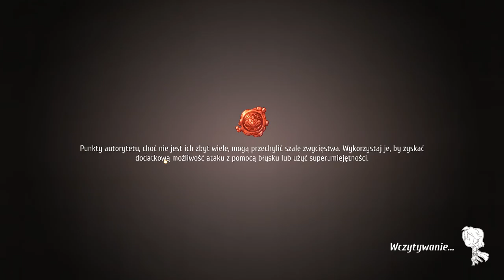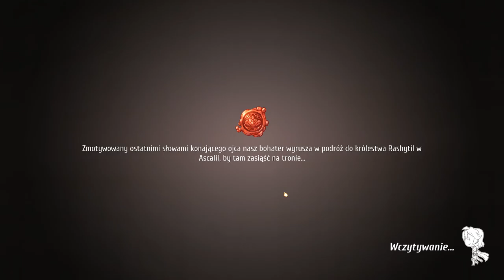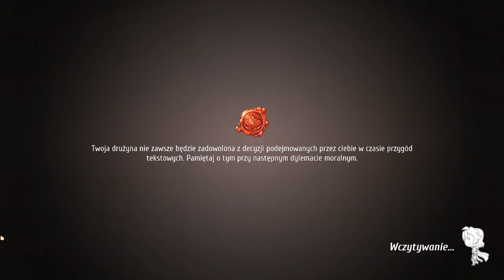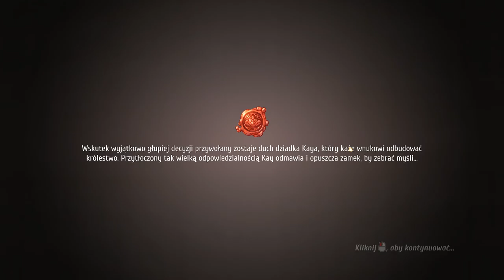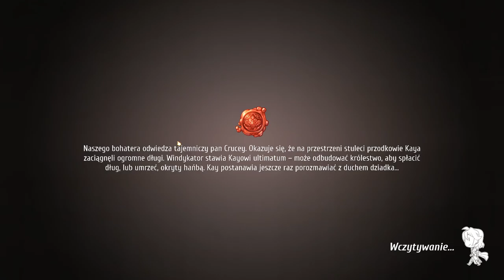Bohater nieogar i jego dziedzictwo | Regalia: Of Men and Monarchs #1